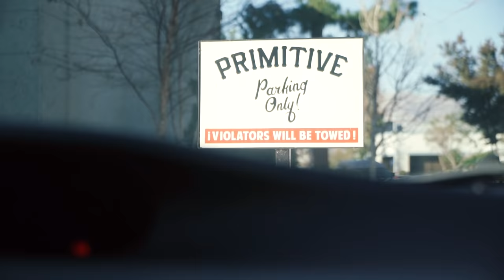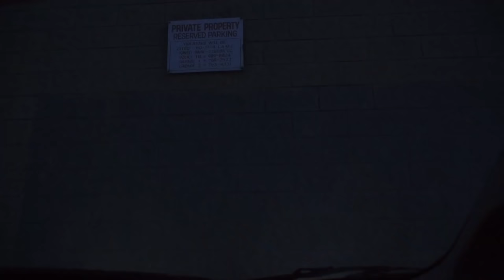Followed: Carlos Ribeiro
We're happy to introduce our latest installment "Followed" to you, where we follow skateboarders along for one day.
Kicking this new segment off with none less than Carlos Ribeiro is just the cherry on top. Follow his day as we meet up with him and the Primitive Skate squad.

Feat. Carlos Ribeiro, Paul Rodriguez, Trent McClung, Robert Neal, Patrick Zentgraf, Farid Ulrich.

Filming: Johannes Schön
Editing: Bennet Rahm
Intro Animation: Stephan Pöhlmann